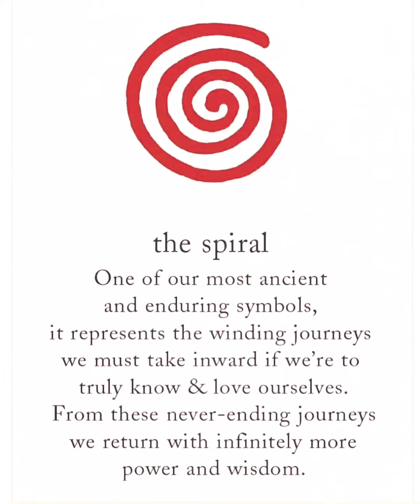Human incarnation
Earth plane tings

How y’all feeling as we shift out of retrograde?